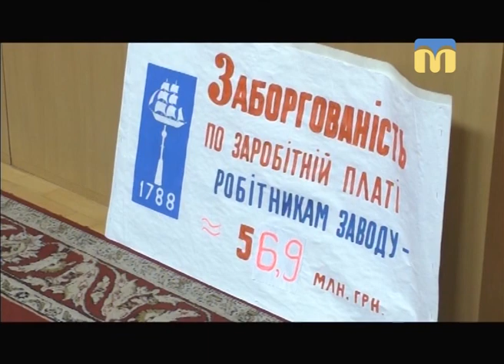Гаряча лінія. Проблеми ДП “Миколаївський суднобудівний завод”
Гість студії - голова профспілкового комітету підприємства Микола Головченко.
Ведучий програми — Федір Бондар.